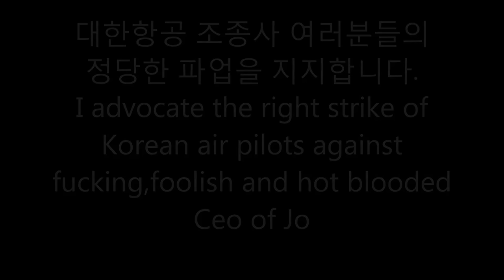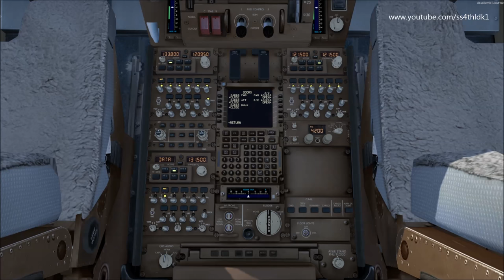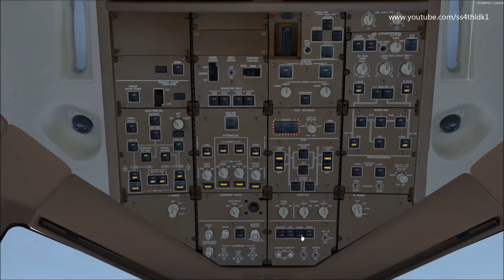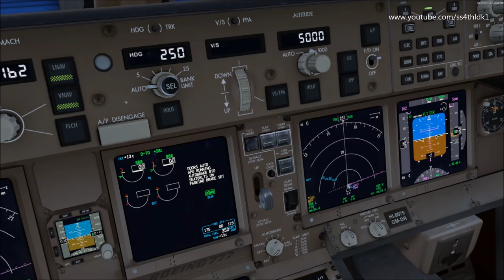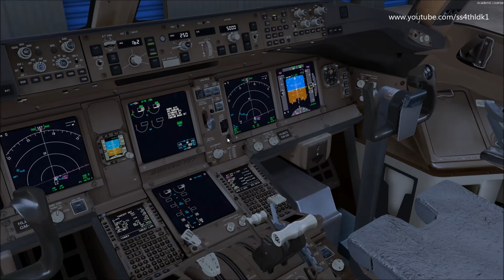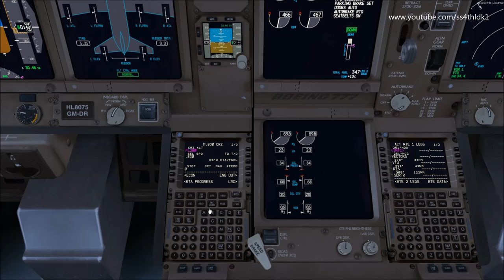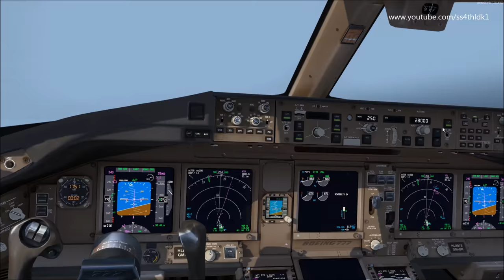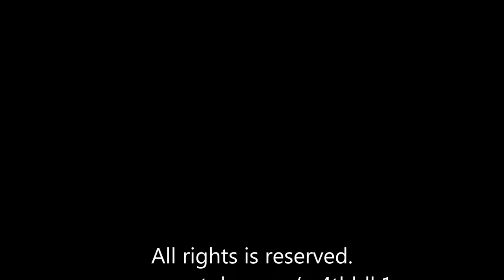P3D v3.5 Korean air 213 Cargo flight Los Angeles to San Francisco on dep. vatsim